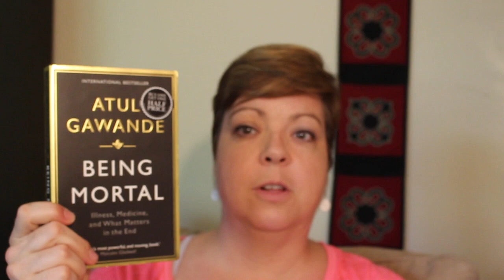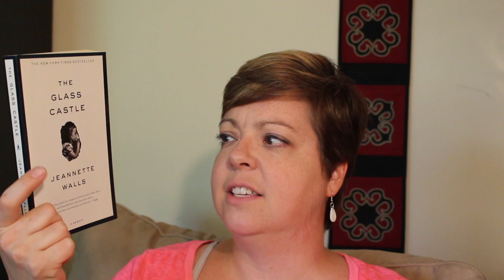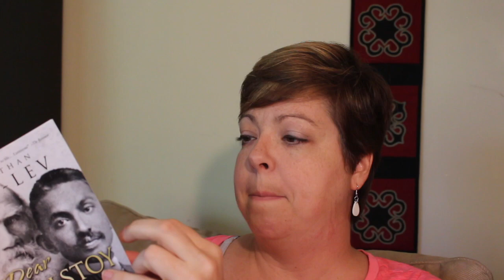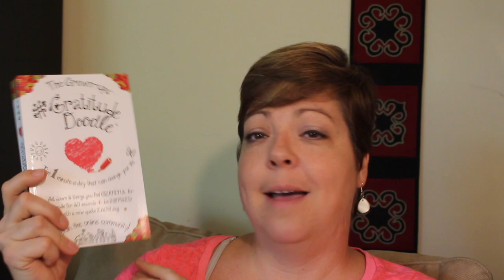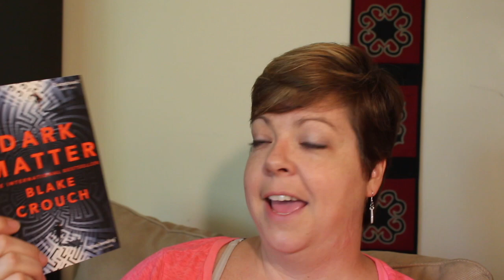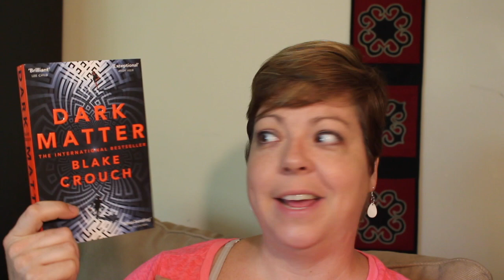June Book Haul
I got more books! Some were gifts, others I bought. All make me happy!

Have you heard of any of these? Read any? Want to read with me? Let's chat in the comments below.

I also talk about some lovely booktubers. You should check them out!

Thinking about joining Book of the Month?
I don't get paid, but I'll get a credit for a free book! :)